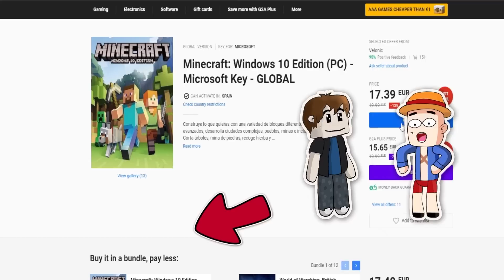😂 PANCRITO CONOCE A SU ABUELO EN MINECRAFT 😂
-Personas que aparecen:  @elyas360 @MmorpgESP